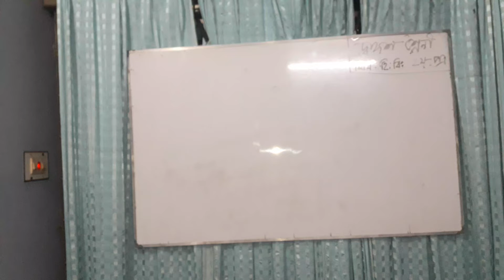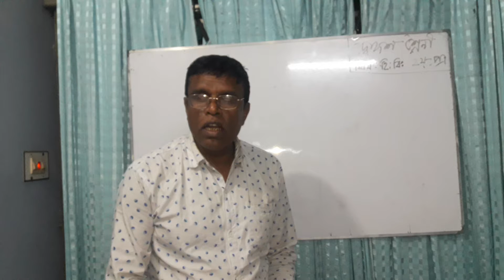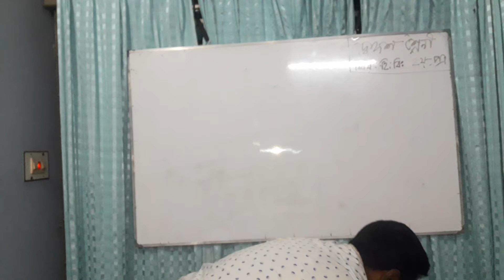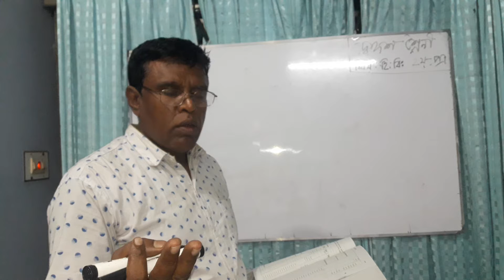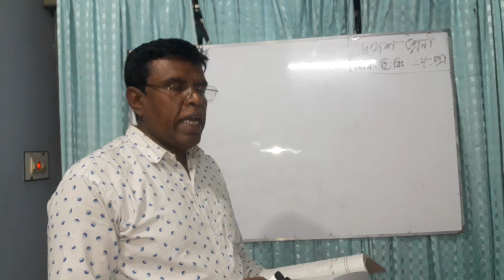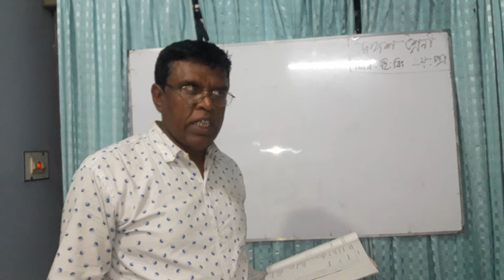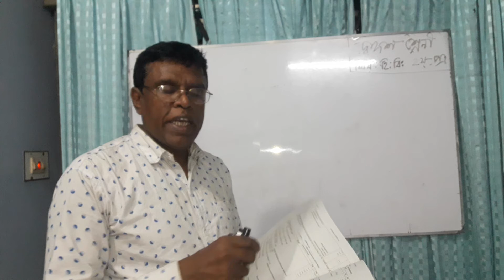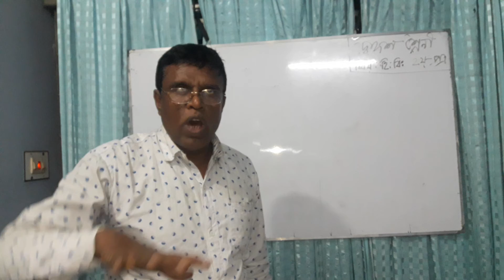হিসাববিজ্ঞান দ্বিতীয় পত্র (৯বম)ক্লাস জাহিদুর রহমান প্রভাষক হিসাববিজ্ঞান